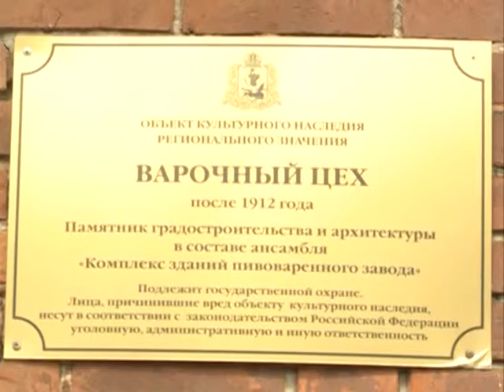Мой Архангельск - Тенетов